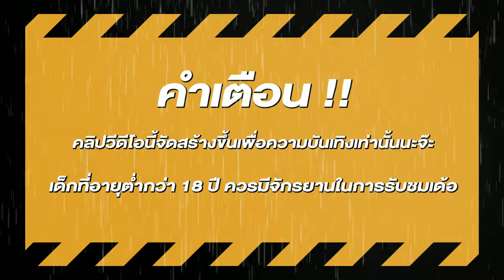สล็อต สล็อตพีจี สล็อตpg เว็บสล็อตแตกง่าย สล็อตคาวบอย ทุน200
สล็อต,สล็อตpg,สล็อตพีจี,พีจีสล็อต,สล็อตเว็บตรง,สล็อตแตกง่าย,เว็บสล็อตแตกง่าย,สูตรสล็อตpg,สูตรสล็อต,สล็อตค่ายpg,เว็บตรง true wallet,สล็อตทุน100,สล็อตทุน50,pgทุน100,pgสล็อต,pg สล็อต,สล็อตทุนน้อย,สล็อตเว็บตรงแตกง่าย,สูตรสล็อต pg,สล็อต เว็บ ตรง,สล็อต เว็บตรง,pgทุน50,pgทุน20,สล็อตทุน20,ยูสใหม่แตกง่าย,สล็อตน่าเล่น,สมัครสล็อตเว็บตรง,เว็บตรงไม่ผ่านเอเย่นต์,เว็บตรงของแท้,สล็อตวอเลท,สล็อตแตก,สล็อต pg,เกมใหม่pg,สล็อตเกมใหม่,คาวบอย pg,คาวบอยpg,สล็อตคาวบอย,เกมคาวบอย,เกมคาวบอยpg,กำนันpg

🎮 ไฮไลท์             00:00
🎮 คำเตือน            00:22
🎮 สล็อตคาวบอย  01:00
🎮 จบคลิป             04:40